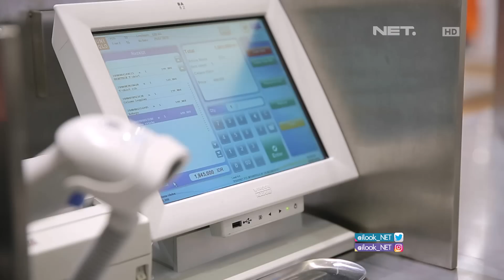iLook - I Dare You with Furry Citra